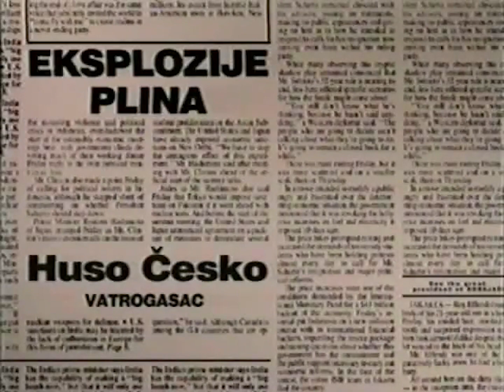Huso Česko - EKSPLOZIJE PLINA / GAS EXPLOSIONS (871)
FAMA Kolekcija
Govorna historija: Opsada Sarajeva 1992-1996.
Huso Česko, Vatrogasac
Decembar 1994. (FC-VOH-99-V-871)
EKSPLOZIJE PLINA
FAMA Collection
Oral History: The Siege of Sarajevo 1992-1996
Huso Cesko, Fireman
December 1994. (FC-VOH-99-V-871)
GAS EXPLOSIONS